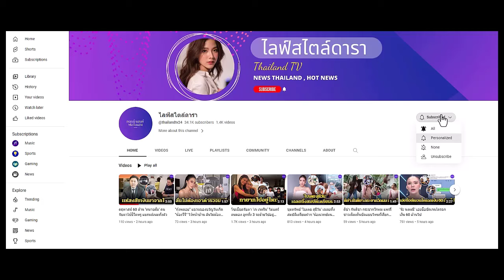อุ๊ย! ชัดเลย "วิว - แม็ค" คู่นี้นับวันยิ่งหวาน ถ่ายรูปแต่ละช็อต แก้มชนแก้มตลอด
อุ๊ย! ชัดเลย วิว วรรณรท และ แม็ค วีรคณิศร์ คู่นี้นับวันยิ่งหวาน ถ่ายรูปแต่ละช็อต แก้มชนแก้มตลอด...ตลอด